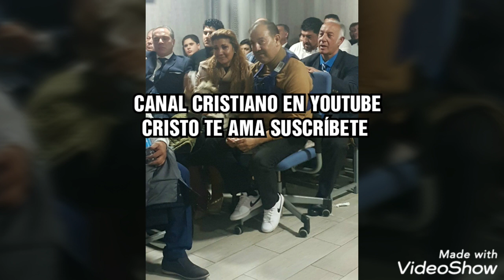CORO (IMPACTANTE) todo va bien DEL TESTIMONIO DE NUESTRO HERMANO ROBERT (HD)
corodevillaverde iglesiadevillaverde CORO DEL TESTIMONIO DE NUESTRO HERMANO ROBERT
VOZ :BLAS HERNANDEZ (CATON DE VILLAVERDE)
TECLADOS :DAVID BUSTAMANTE
BATERIA :DAVID BUSTAMANTE
METALES :DAVID BUSTAMANTE
ARREGLOS MUSICALES DAVID BUSTAMENTE